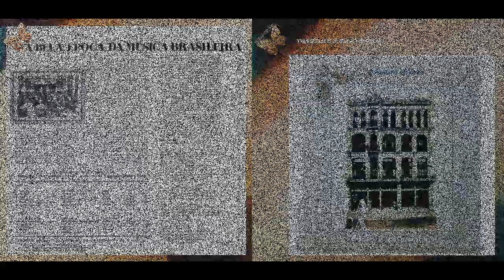Mazurca - Maria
Compositor - Anônimo (1900)

Ficha Técnica
Gravado e mixado nos estúdios Vice-Versa - São Paulo - de 12 a 15 de setembro de 1978
Foto da Capa: gentilmente cedida pela Confeitaria Colombo - RJ
Lay-out: Aníbal Monteiro
Corte: Jorge Emílio Isaac

Músicos que participaram da gravação:

Violino - Elias Slon,German Wajnrot, Aldino Eliseo Nuñes Aparicio, Antonio Feliz Ferer, Jorge Gisbert Isquierdo, Mario Tomassoni, Oswaldo José Sabarro, Caetano Domingo Finelli,

Viola - Michel Verebes, Loriano Rabarchi

Cello - Antonio Lauro Del Claro, Fabio A. Russo

Clarineta - Isidoro Longano

Trombone - Severino Gomes da Silva, Arlondo Bonadio

Flauta e Piccolo -  Demetrio Santos Lima

Sax Alto - João Baptista Pirahy, Hector Bisignani

Percussão: Dirceu Simões de Medeiros, Antonio de Almeida